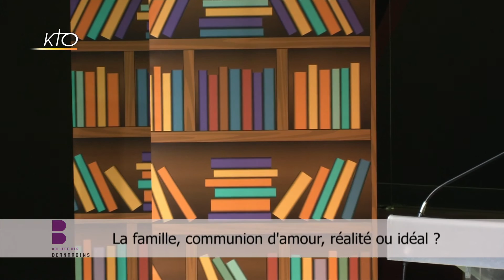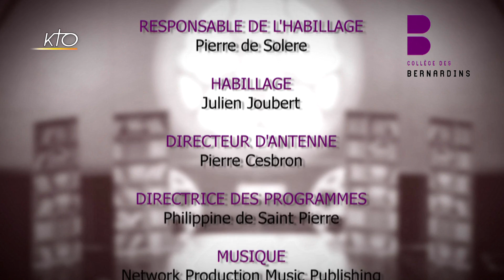La famille, communion d'Amour, réalité ou idéal ?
Tous les jeudis, le Collège des Bernardins propose un exposé sur une question théologique contemporaine. Intervenant : P. Jacques de Longeaux
Jeudis théologie du 20/10/2016.